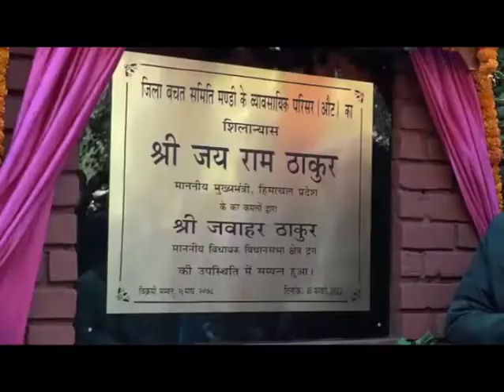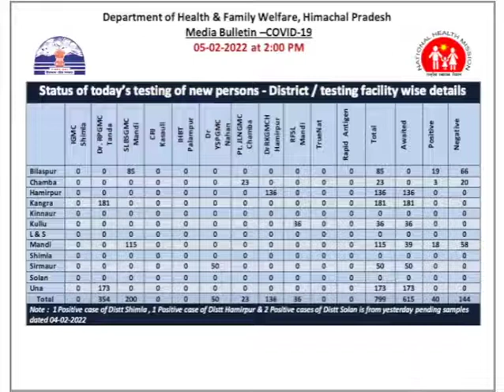Himachal Bulletin Tonite